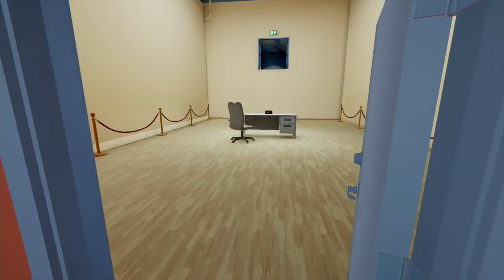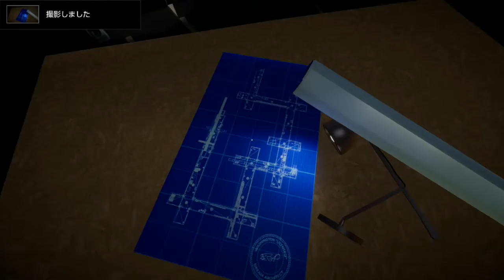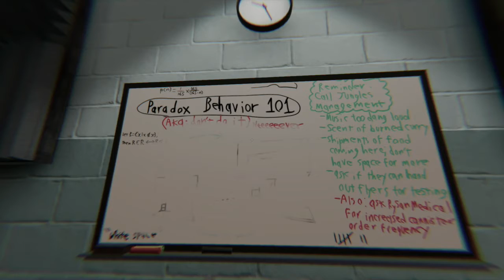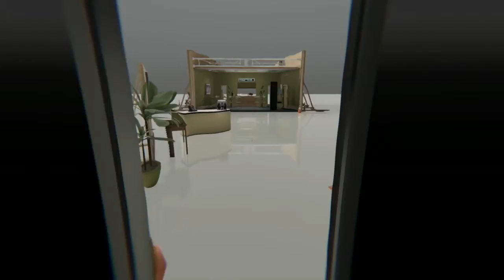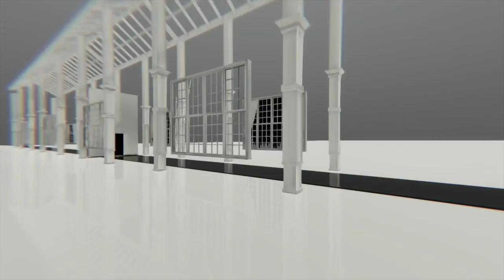宇宙空間？星空？隠し部屋を発見！これはたどり着けない…【Superliminal】#11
今回、設計図もたくさん見つけられて大満足です。次回最終回となります。

錯視や遠近法を使ったパズルゲーム｢Superliminal｣　実況プレイ パート11